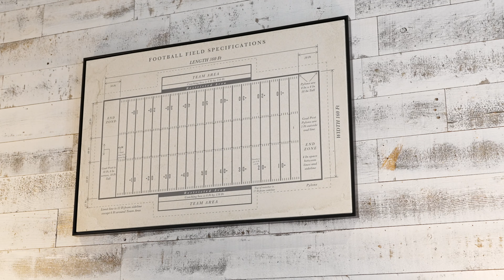11010 sw 69th ave pinecrest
Cinematic Walkthrough Video